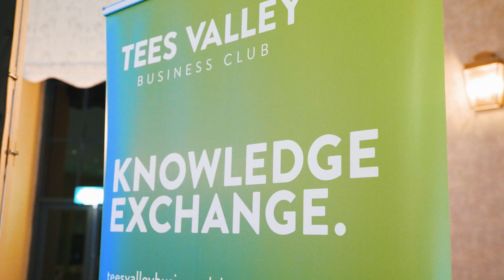Celebration of Success - November 2023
Members gathered at Wynyard Hall to share a year of success in the Tees Valley.